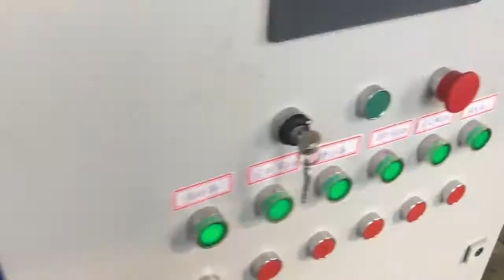E Waste Shredding And Recycling Line,shredder,industrial shredder